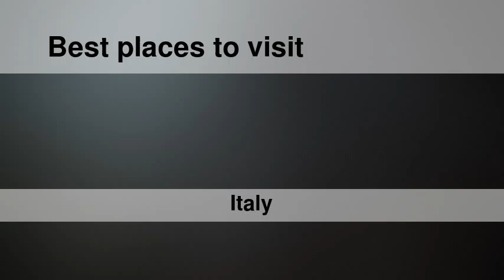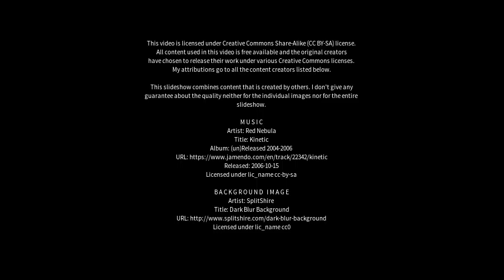Best places to visit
Best places to visit - Leonforte (Italy) Best places to visit - Slideshows from all over the world - City trips, nature pictures, etc.